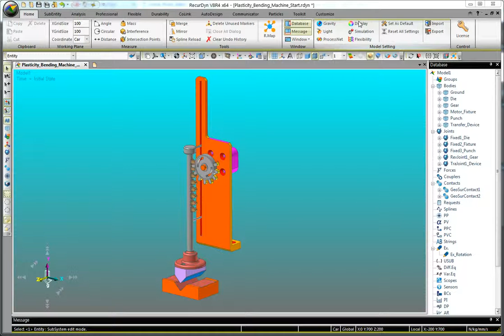How to generate the transparent image of RecurDyn model.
Sometimes, it is needed to generate an image file which has 'transparent background'.
it is possible to generate a RecurDyn model image on the web browser directly.

1. Change the setting to use one background color and capture - Alt+Print Screen: then save it as a normal image file.
3. Menu: open the image file
4. Menu: Layer – New layer
5. Layers Window: move the new layer to below - Set the new layer as background layer. - double click to unlock the original background layer
6. Tools: delete the background using Wand tool - left, 3rd from the above:
7. Menu: File-Save-Save as PNG

Now, Mission Complete!